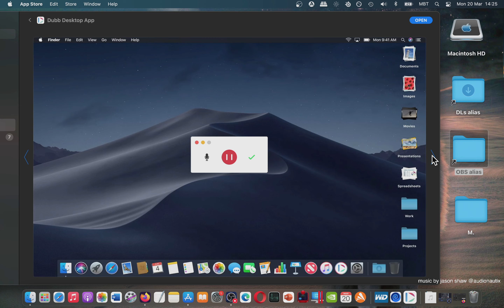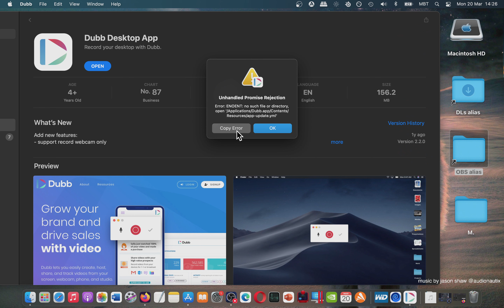Dubb Desktop App Mac App Store Basic Overview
New MacBook Pro?